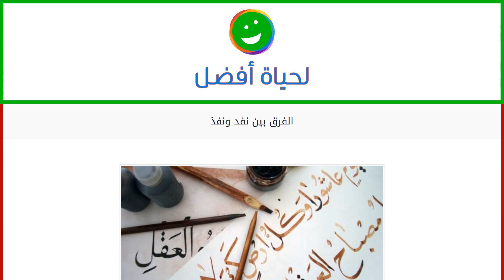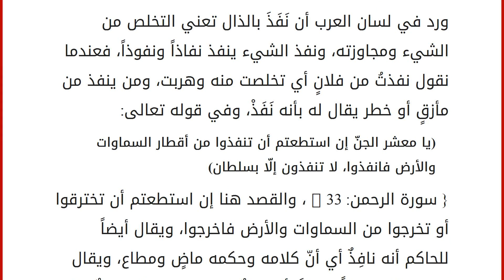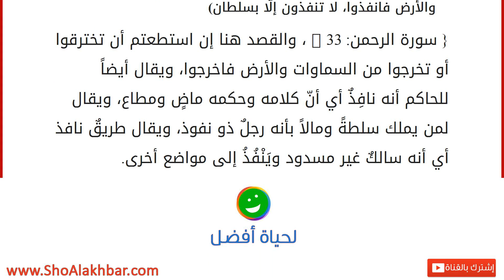الفرق بين نفد ونفذ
الكتابة العربيّة
تتشابه حروف الكتابة العربيّة في رسمها، ولولا استخدام التنقيط الذي وضعه أبو الأسود الدؤلي في عصر صدر الإسلام لاختلطت علينا الحروف وما عرفنا أن نميّزها من بعضها البعض، ولما عرفنا الزاي من الرّاء، ولا الدال من الذال، ولا الفاء من القاف وغيرها من أحرف اللغة العربية المتشابهة في الرّسم ولكنّها مختلفةٌ في التنقيط. قد تُغَيِّرُ نقطة واحدة معنى الكلمة وتقلبها إلى كلمةٍ أخرى، فمعنى جَحَرَ يختلف عن معنى حَجَرَ، ومعنى قالَ يختلف عن معنى فَالَ، ومعنى خَابَ يختلف عن معنى جَابَ وهكذا...، فالاختلاف في التنقيط يعني اختلاف الحروف وبالتّالي اختلاف الكلمة واختلاف معناها وبنيتها واشتقاقاتها، ومن هذا المنطلق سنوضّح في هذا المقال الفرق بين معنى كلمتي: نفد ونفذ حسب معجم لسان العرب. معنى نفد
جاء في لسان العرب أنّ نَفِدَ بالدال من غير نقطة تعني: انتهى الشّيء وفَنِيَ وخَلُص، ويقال نَفَدَ الشيء نَفَ